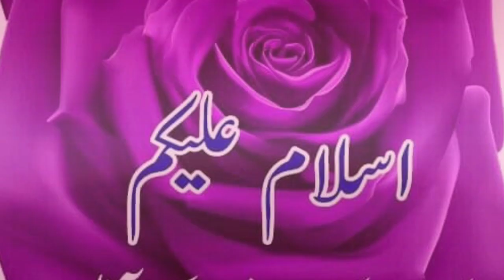آ غوش پروگرام کی رجسٹریشن کریں 2 سال سے کم عمر بچوں کی اور ہر ماہ 23000 ہزار حاصل کریں 2023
آ غوش پروگرام کی رجسٹریشن کریں 2 سال سے کم عمر بچوں کی اور ہر ماہ 23000 ہزار حاصل کریں
Aghosh program 23000
Ehsass aghosh program payment 23000
Online registration Agosh program
Aghosh program 17000
Nadra 8171
Bisp program 9000
Ehsass program payment 9000
registration 8171 sms
786sms
23000 start
imdad program payment
rashan program 4500
8070sms
ehsaas Aghosh program payment 23000
bisp Aghosh program payment 23000
#8171 registration aghosh program
aghosh program payment 17000
bisp Program payment 9000
ehsaas Kafalat program 9000